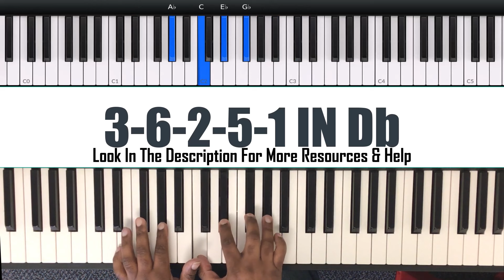Master the 36251 Gospel Chord Progression in Db Like a Pro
🎹 Join our newsletter to Receive 4 Free Piano Video Lessons + 1 Chord Chart